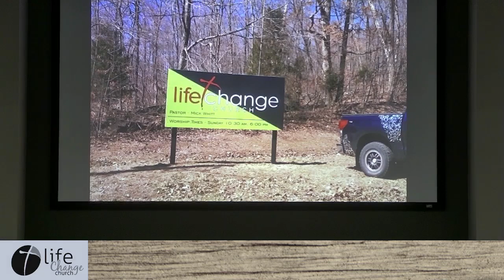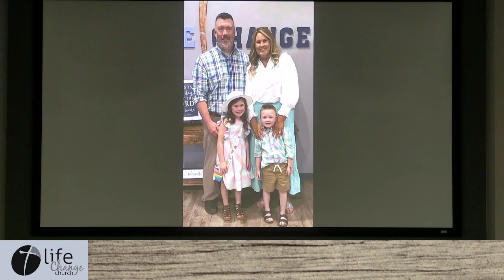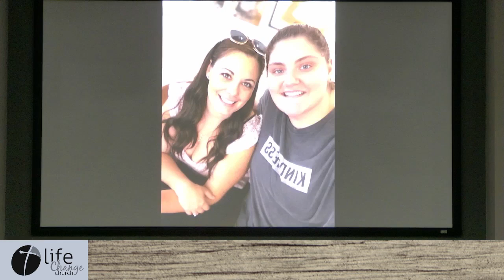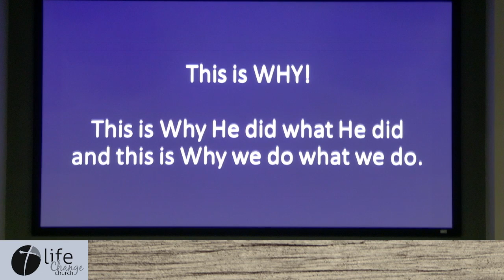3-31-24AM Easter Pastor Mick - John 20 The Why of Easter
3-31-24AM Easter Pastor Mick - John 20 The Why of Easter